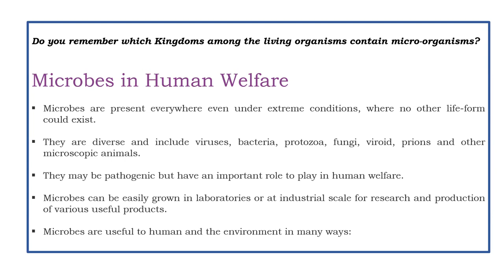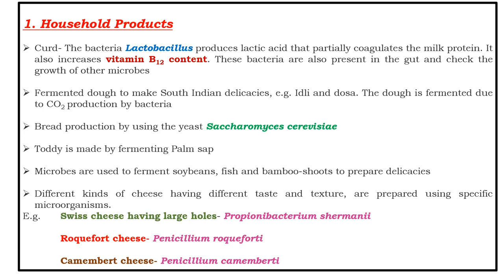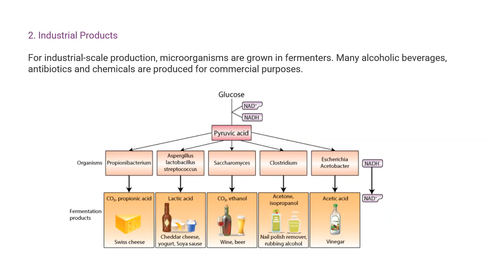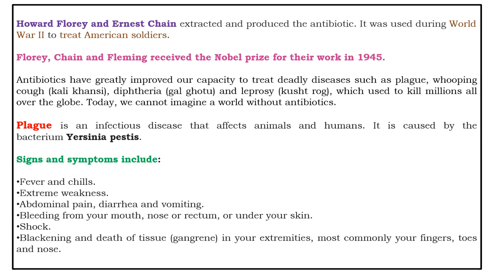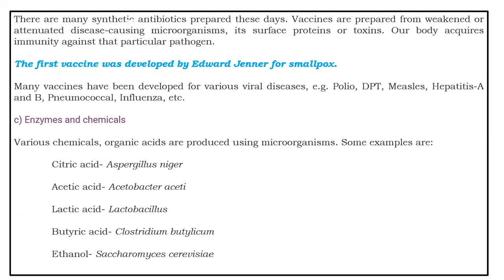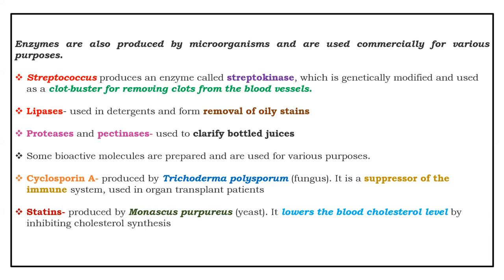Microbes in Human Welfare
Trupti's Biology - Microbes in human welfare  ll   II
NEET,CBSE Class 11th & 12th II NCERT II